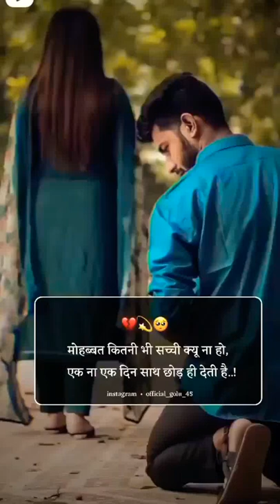lovely short video 😌📸 ll love stetus ll mast line 💕😘😘🥰lovestatus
hi my dear friend full support Karo💕🥰😘
vido